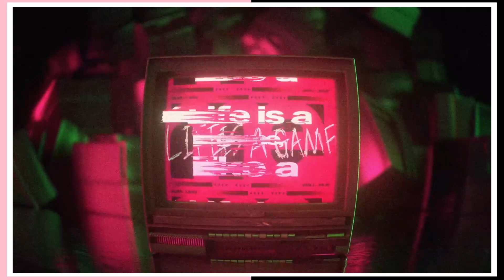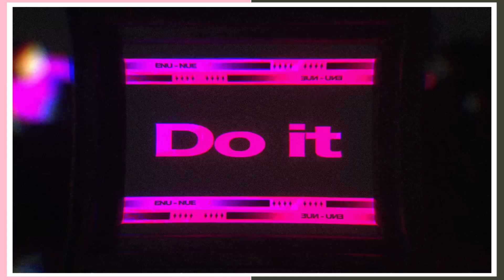Mysterious Nue／negi x Maru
Please make sure you have your headphones on for the juicest thicc-est amount of harms slapped right into your ears.

vocal／Raon
compose／FAKE TYPE.
arrange／DYES IWASAKI (FAKE TYPE.)
guitar／Johngarabushi
lyrics／TOPHAMHAT-KYO (FAKE TYPE.) & Raon

art／WOOMA
mv director／AZ N